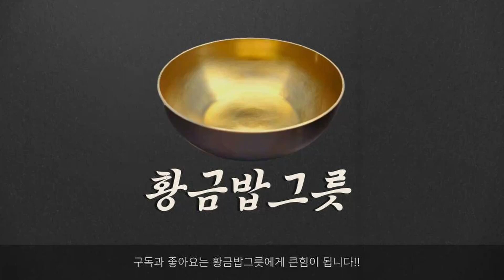[No밀가루]식어도 끝까지 부드러운 인생육전덮밥|가성비 13000원에 4인이 배부르게 먹는 소고기|이건 너무 쉽잖아?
재료: 소고기(홍두깨살),양파반개,계란2개,간장맛술,설탕,전분

1. 소스부터 만들게요 설탕 2스푼, 간장 4스푼, 다진마늘 1스푼,맛술 1스푼, 물 5스푼 섞어주세요
2. 양파를 채썰어주세요
3. 약불로 달궈진 팬에 소스와 양파를 넣고 조려주세요 양파가 어느정도 익으면 완성이에여
4. 소고기는 키친타올로 물기와 핏물을 빼주세요
5. 소고기에 소금 후추 간을 해주세요
6. 계란 두개를 풀어줄게요!
7. 풀어둔 계란물과 전분을 조금만 그릇에 담아주세요
(전분은 물기흡수가 금방이라 많이 두시면 굳어요)
8. 고기는 한쪽만 전분을 묻혀서 계란물에 적셔주세요
9. 팬에 기름을 두르고 육전을 앞뒤로 살짝만 구워주세요
10. 그릇에 밥을 담고 소스와 육전을 올려주세요
11. 마지막으로 개운한 맛을 위해 파를 올려주시면~~
육전덮밥 완성이에요